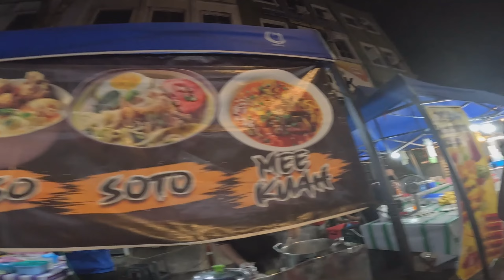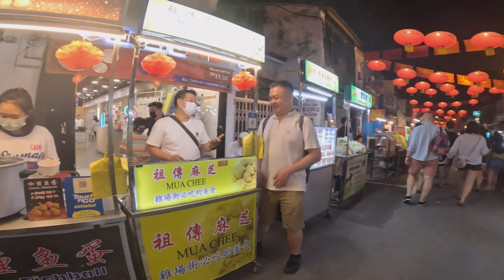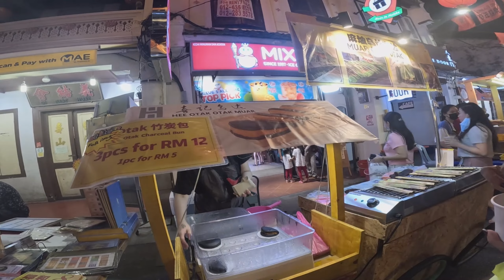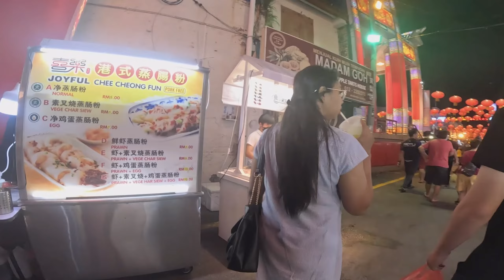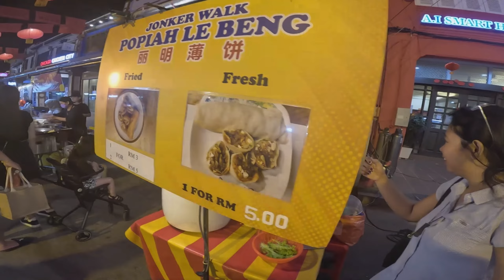I HAD TO come back! 🇲🇾 Melaka's Jonker Walk & Uptown night market | Malacca 🫶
Hello internet friends! Welcome back to vlog 45 of our SE Asian journey, today we're in the beautiful, historic city of Melaka. As my journey in Malaysia is coming to an end I simply had to return to the state of Malacca to check out the Jonker Walk night market!
So join me as we have a wander around Melaka, go on a search for Cendol and experience the Uptown and Jonker Walk markets of Melaka!

As always, wander well my friends...